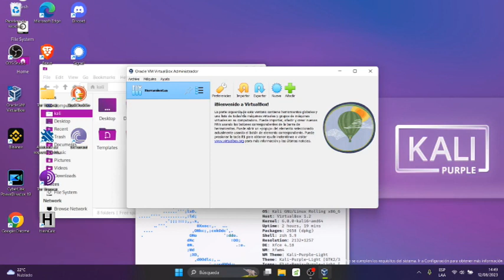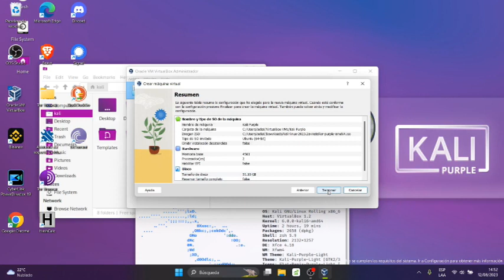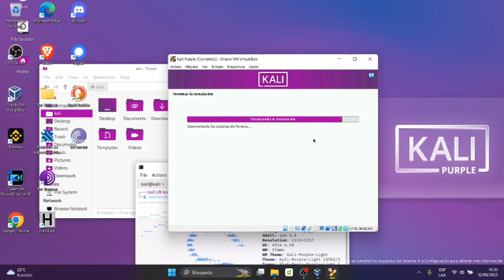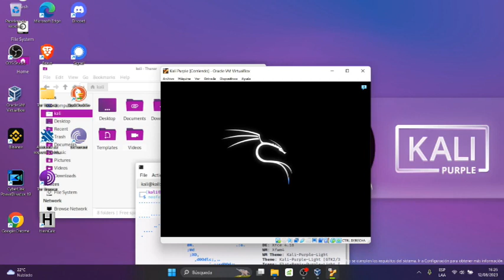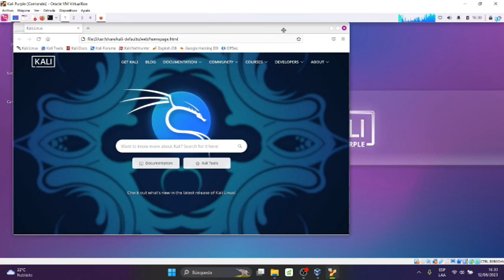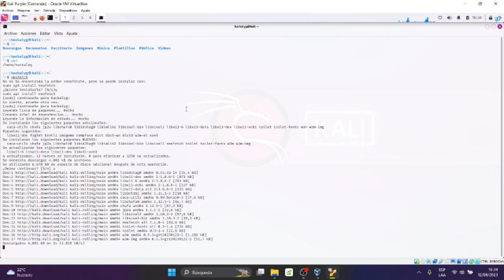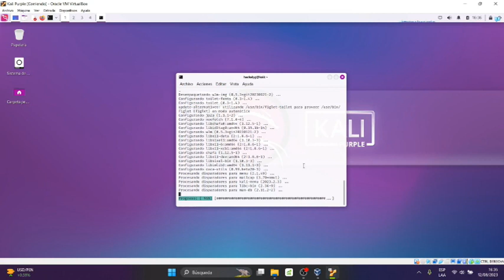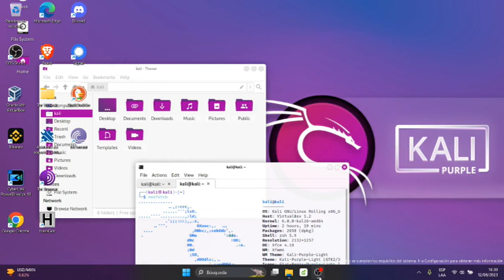Como instalar Kali Linux Purple 2023.2a en VirtualBox con Activacion de KDE PLASMA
ackalyg! kali kalipurple kalilinux kalilinuxpurple Este video te muestra como instalar el Kali linux Purple 2023.2a en la maquina virtual de VirtualBox